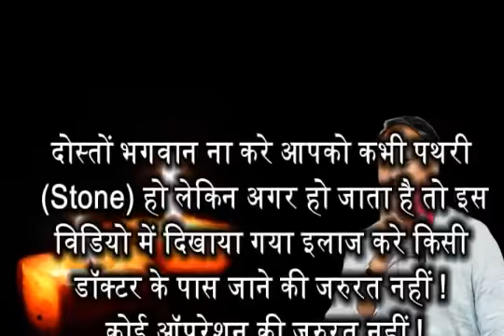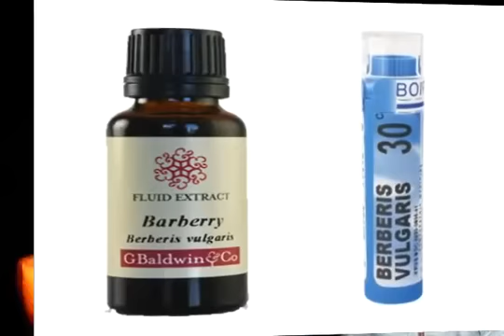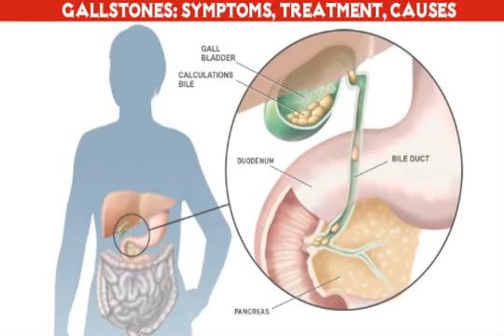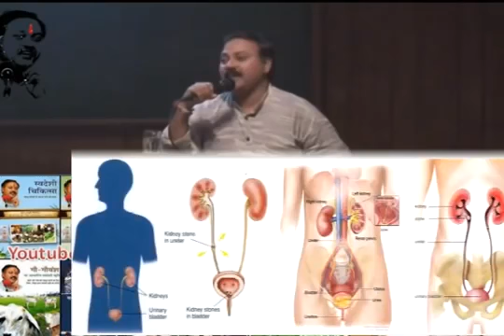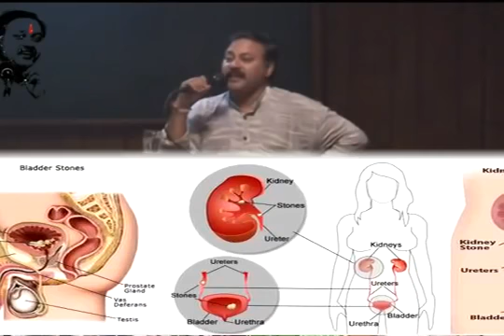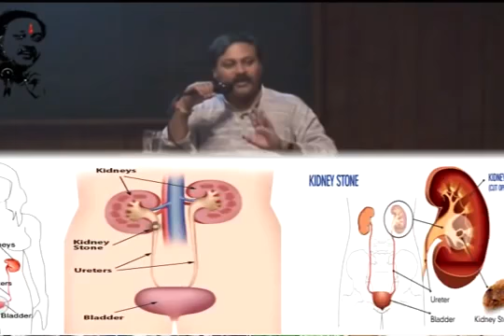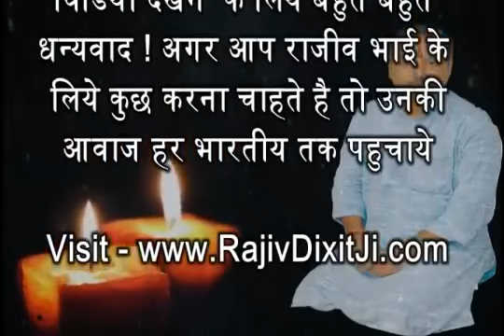Treatment of Stones in kidney And Gallbladder BY Rajiv Dixit